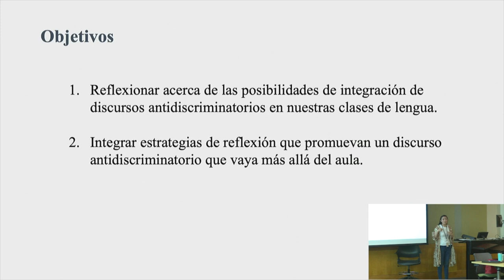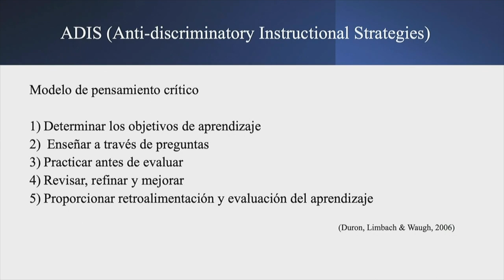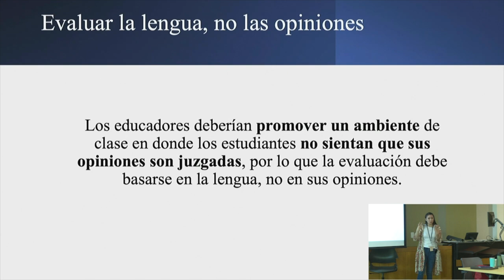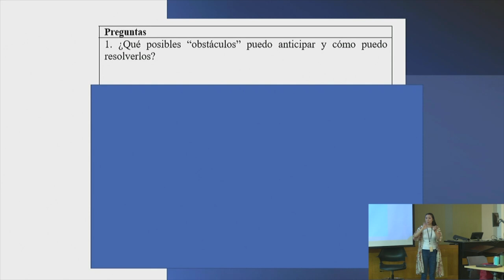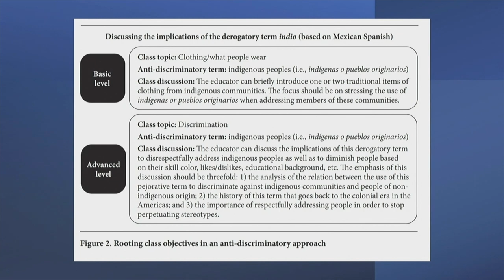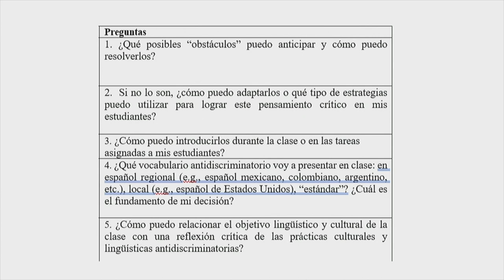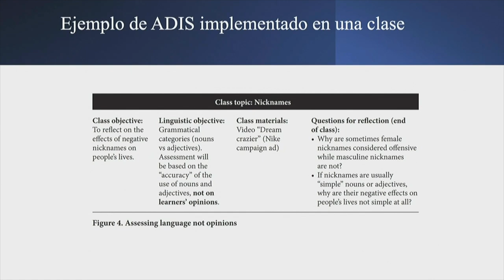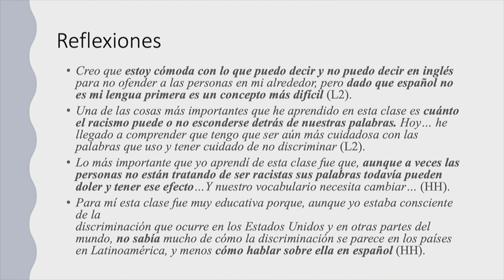COERLL 2022 Summer TECHS Workshops - Day 1 - Part 5 - Paola Guerrero Rodriguez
Anti-discriminatory strategies to implement in the SHL and mixed classrooms - Paola Guerrero Rodriguez (Texas Tech University)

Get more information about this workshop, past workshops, the Texas Coalition for Heritage Spanish, on the COERLL heritage Spanish